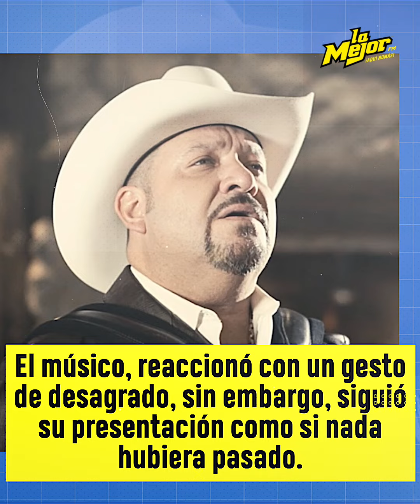Fan se propasa con Beto Zapata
Dicen que la curiosidad mató al gato y una fan no se quedó con las ganas de aplicarle mano larga a Beto Zapata frente a todo su público